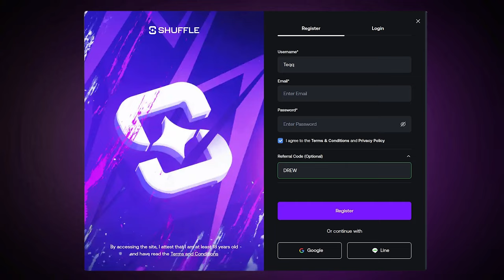I SPUN INTO HUGE SUPER BONUS on DRAGON DOMAIN!